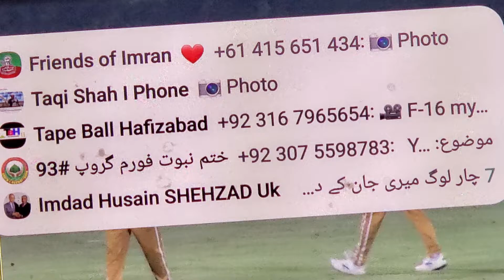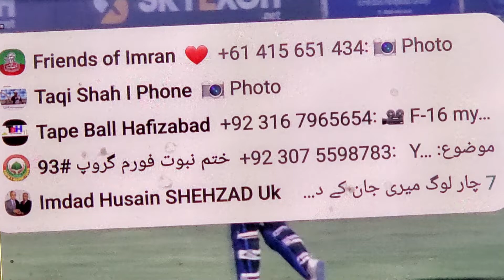930 M8(SYED HAIDER SHAH)BOWLINGof FUTURE MATRESS CC won vsDUBAI GYMKHANA CC ICC ACADEMY OVAL DUBAI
ICC cricket ACADEMY Summer Cup 2022 DUBAI